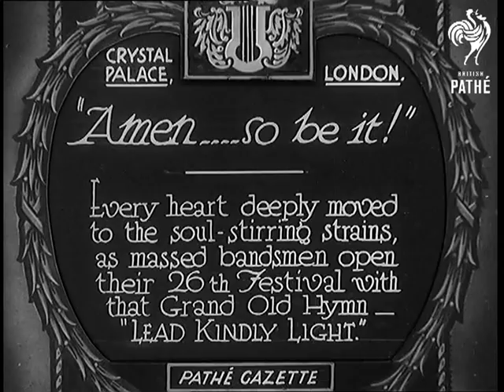"Amen ... So Be It" (1931)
Full title reads: "Crystal Palace, London. 'Amen ... So be it.' Every heart deeply moved to the soul-stirring strains as massed bands open 26th Festival with that grand old hymn 'Lead Kindly Light'."

Crystal Palace, London.

Exterior shots of Crystal Palace with brass bands playing in the foreground. Various shots of bandsmen playing their musical instruments.
 FILM ID:867.29